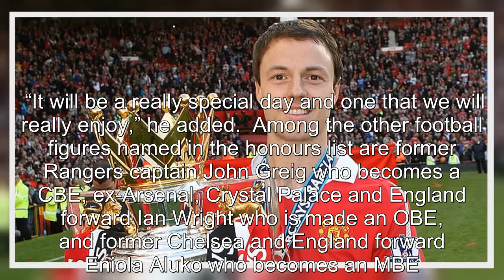Ex-Man Utd defender Jonny Evans awarded MBE in King's Birthday Honours